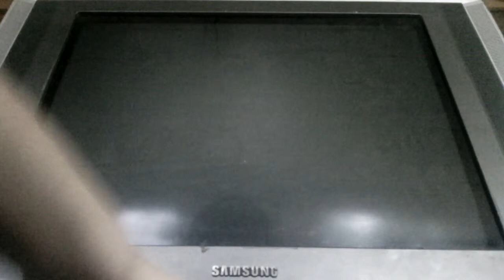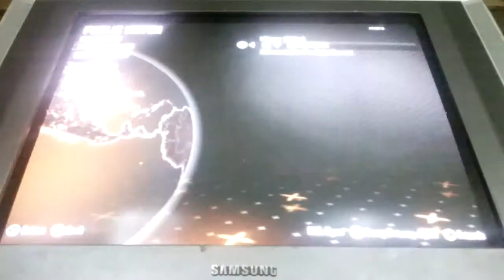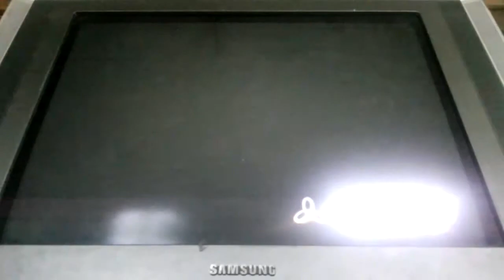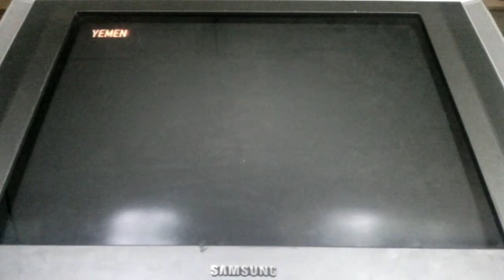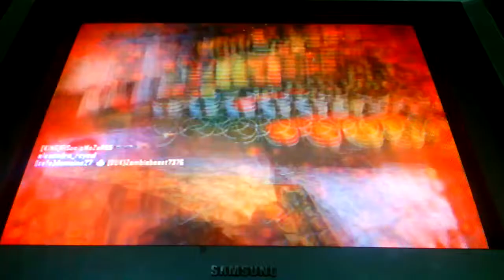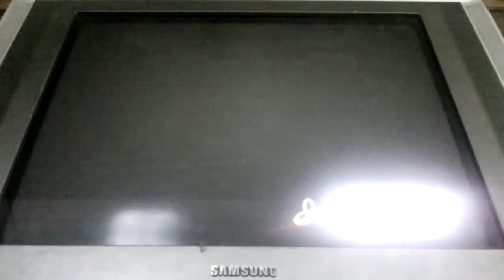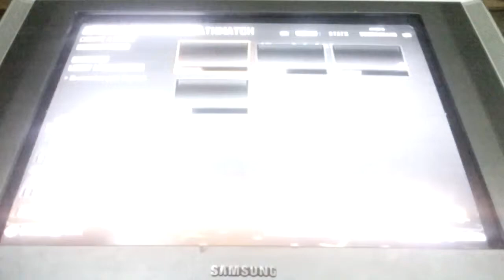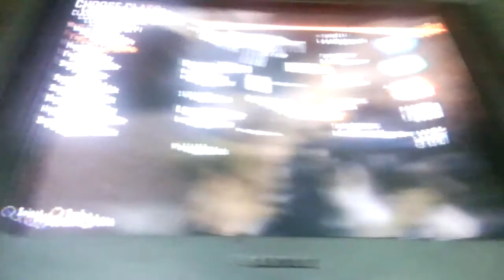10 Sub Special!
Thanks, guys, for subbing!  I love your faces and play BO II all up in your faces as my way of thanks!  LOL.